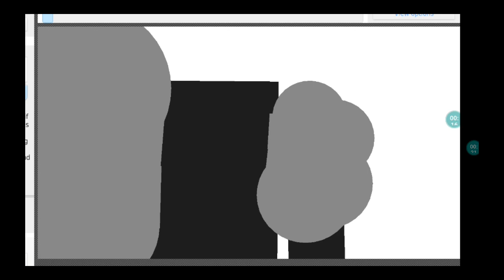(animation) sick man vs freazer(:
i made this animation lv1 animation